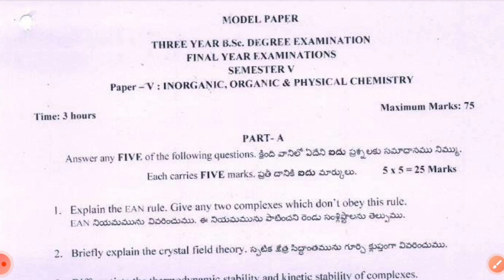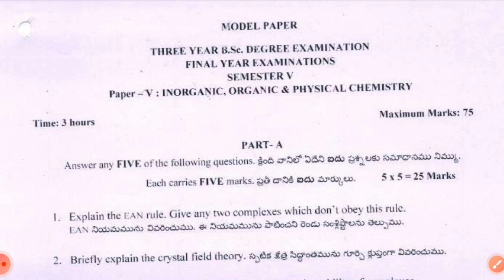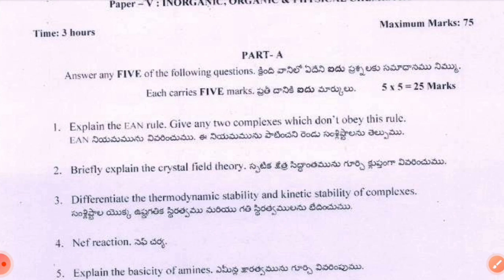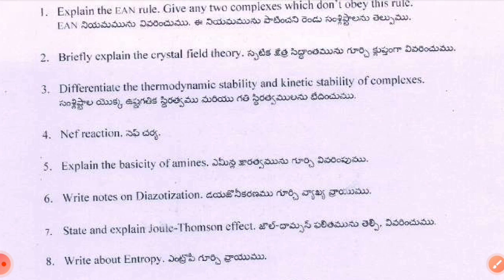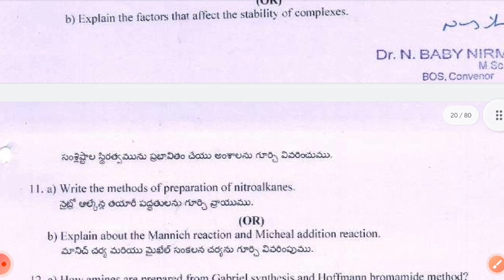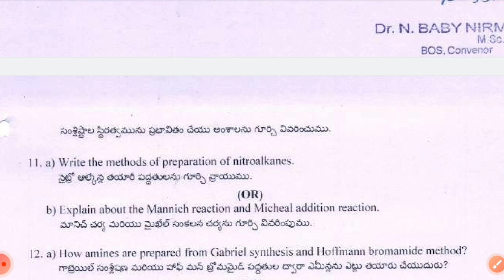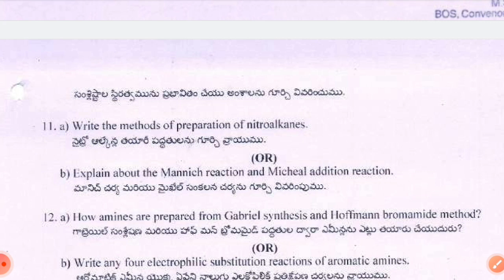Adikavi nannaya University degree 5th sem CHEMISTRY paper 5 important questions 2022 || Edu Alerts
Edu Alerts